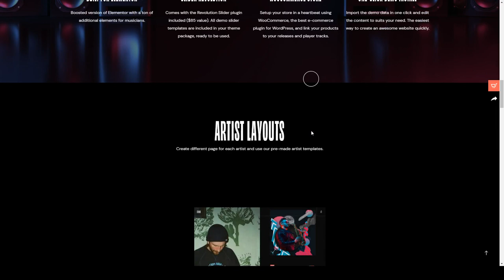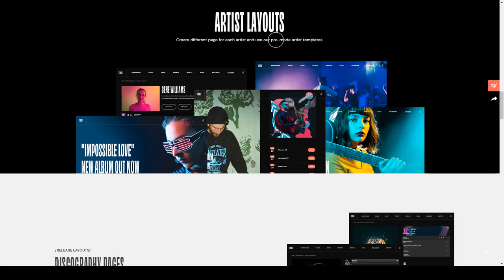Spectacle - Music WordPress Theme festival blog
Columns 4+

 Layout Responsive